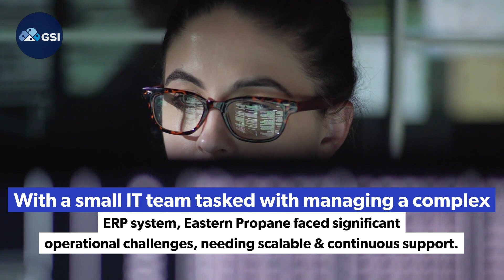Empowering Eastern Propane with Managed Services